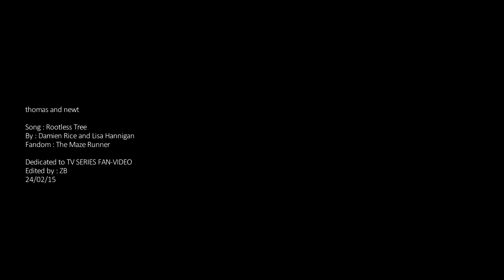thomas and newt. let me out of this hell when you're around